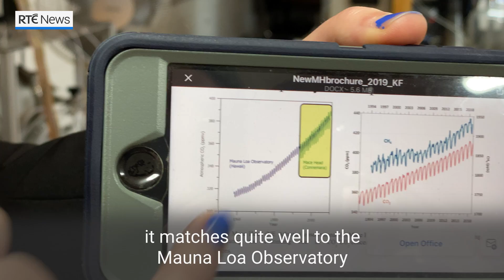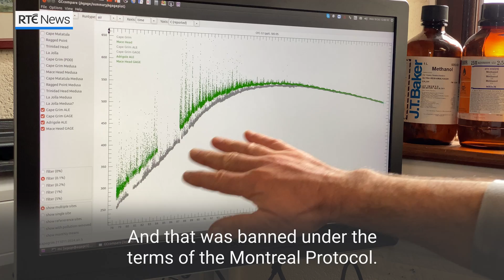What does the air in Conamara tell us about climate change?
What does "the cleanest air in Europe" tell us about climate change? Scientists at NUI Galway monitor the air that blows over Conamara to provide data underpinning the science at COP26.